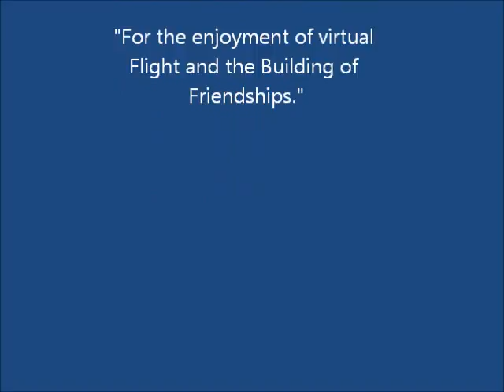VIFC Australia Cross Counrty Leg 10.wmv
A leg of the VIFC Australian Cross Country. From Mackay to Hamilton Island.